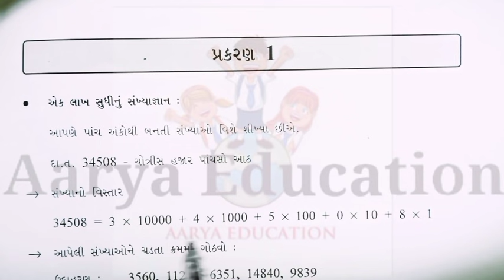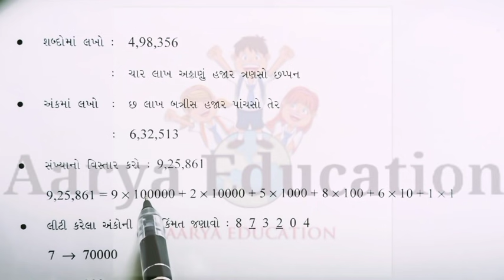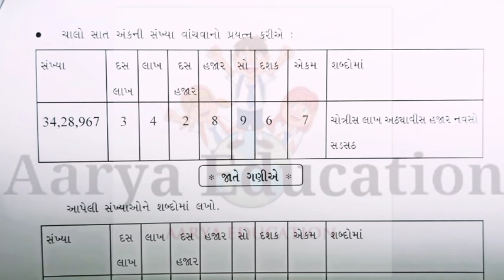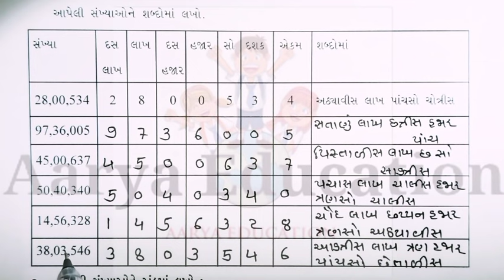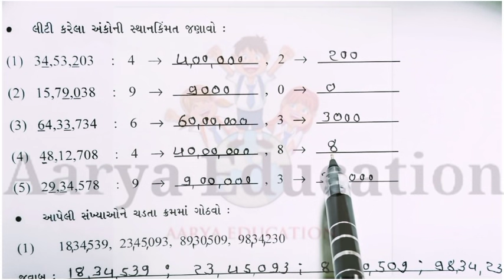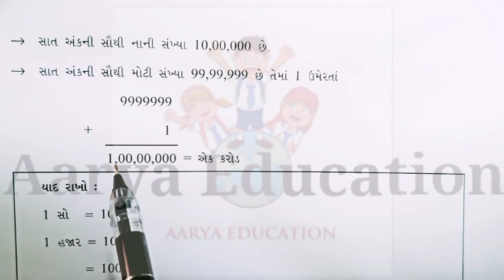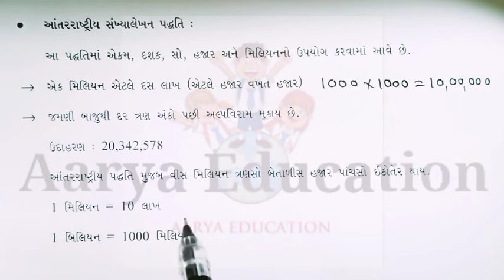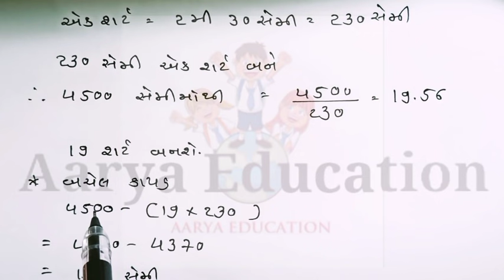Std 7 Ganit Bridge Course|Gyansetu std 7 maths|dhoran 7 Gyansetu|બ્રિજ કોર્સ ધોરણ 7